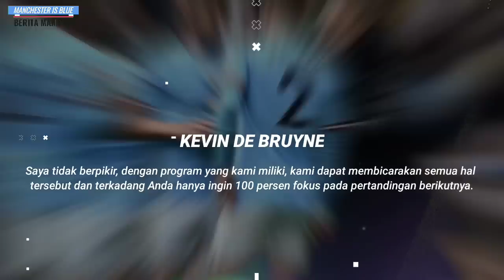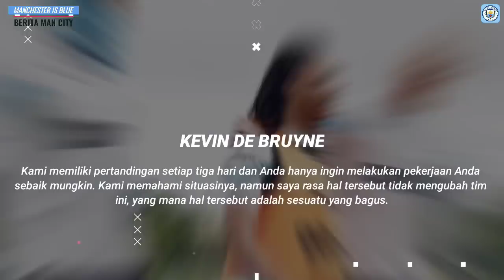TERHARU PECAH😭Semua Pemain & Fans Beri Penghormatan Atas 35 Gol Pencapain Haaland👏NEW GOAT🐐Haaland🥰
INFO BERITA : TERHARU PECAH😭Semua Pemain & Fans Beri Penghormatan Atas 35 Gol Pencapain Haaland👏NEW GOAT🐐Haaland🥰